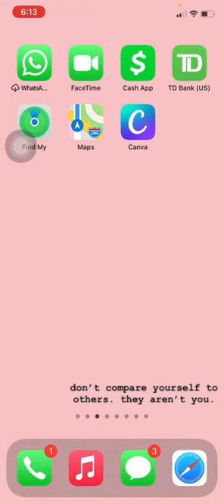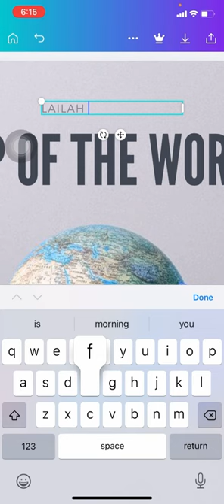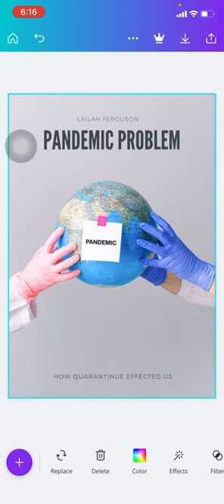Movie cover screen record